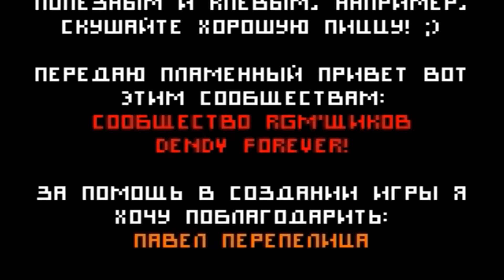NEW SUPER ULTRA KONTRA 669 (PC,FANGAME) LONGPLAY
ENG:
This game is a remake of the bootleg game Super Contra 7/8. Now it is on the RGM engine. Observing all canons. The plot is as close to the original.High tempo, almost like the original. Pseud-3rd person. Remember the old days. It's payback time !
Some interesting facts:
1.This game was made by russian girl
2. Fullscreen .bat file activates Godmode and fullscreen
3.This game has only two public versions.

RUS:
Эта игра является ремейком бутлегной игры Super Contra 7/8. Теперь она на движке RGM. Соблюдаются все каноны. Сюжет максимально приближен к оригиналу. Высокий темп, почти как у оригинала. Псевдо-3d пространство. Помните старые времена. Время окупаемости!
Некоторые интересных фактов:
1.Эту игру сделала русская девушка
2. Полноэкранный .bat файл активирует Godmode
3.Эта игра имеет только две публичные версии.

Ваше имя в титрах и многое другое ↑↑↑

Your name in the credits and much more ↑↑↑